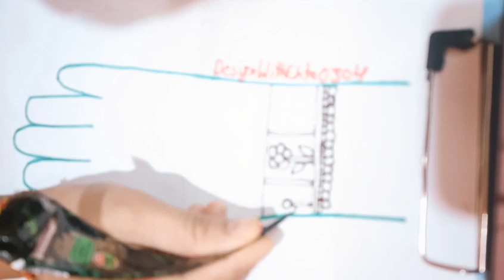New wedding Special 2024 Mehndi | Latest Simple Back Hand Mehndi Design | Beautiful Easy Henna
designwithekta0304 neemuch nmh mp44 mp सावन स्पेशल मेहंदी डिजाइन | Easy Back Hand Mehndi Design | Teej 2023 special easy mehndi | New Henna Design
 जय श्री राम 🙏🙏 Jai Shree Ram 🙏🙏

मेहंदी की डिजाइन
मेहंदी वीडियो
मेहंदी डिजाइन
मेहंदी का डिजाइन
हिना डिजाइन वीडियो
हिना डिजाइंस
हिना डिजाइन
सावन सोमवार
सावन स्पेशल मेहंदी डिजाइन
तीज स्पेशल मेहंदी डिजाइन
तीज 2023
हरियाली अमावस्या स्पेशल
रक्षाबंधन स्पेशल मेहंदी डिजाइन
रक्षाबंधन मेहंदी
easy and latest mehndi design
Khafif mehndi design
Mehndi designs
mehndi tutorial
henna tutorial
Mehndi designs upper Hand
Acche acche mehandi
Acche acche mehndi ke design
Acchi acchi mehandi
Boys mehndi
Boys mehndi design
gents mehndi
dulha mehndi
dulhe ke liye mehndi
bachhon ke liye mehndi
Bridal mehndi designs for full hands
Cone designs simple half hand
Dulhan banane ka tarika
Hath ke Mehandi ka design
Hath ki mehandi acchi acchi
Hath ki Mehandi ka design
Khafif mehndi
Mehandi boy
Mehandi ki design acchi acchi
mehndi designs
mehandi ka design
mehndi design
mehandi design
mehandi designs
gorintaku designs
simple mehandi design
cone designs
back hand mehndi designs
mendini design
simple mehandi
mandhi digene
mehendi designers
mehandi wala
simple mehndi
mehndi design
mehandi design
mehandi designs
gorintaku designs
mendini design
mehndi dizain
bridal mehndi
mehndi designs simple photos
meganthi design in tamil
dubai mehndi design
dulhan mehandi ka design
bridal mehandi
dulhan mehandi design
mehndi designs bridal
back hand mehndi designs bridal
dulhan wali mehandi
engagement mehndi design
mehndi bridal designs
dubai pattern mehndi
mehndi design bridal full hand
bridal mehandi design
wedding mehndi designs for hands
dulha dulhan mehndi designs
mehndi designs dulhan
gulf mehndi designs
3d mehndi designs for hands